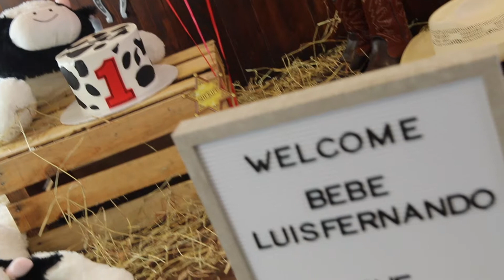LUIS FERNANDO'S FIRST SMASH CAKE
WE ARE STARTING THIS WEEK OFF WITH A SMASH!!! 😉EVERYONE SAY HELLO TO THIS LITTLE COWBOY, LUIS FERNANDO!! 🥰
THANK YOU KARLA SALINAS & FAMILY FOR COMING INTO THE STUDIO AND CELEBRATING LUIS' FIRST BIRTHDAY WITH US!!! 🎉🥳🤩
WE GOT TO MEET LUIS FERNANDO THE VERY MOMENT HE ENTERED THIS WORLD, A YEAR AGO, DURING THIS FAMILY'S LIFE FOREVER!!! WE ALSO GOT TO TAKE HIS NEW BORN PICTURES!!! IT'S BEEN AN HONOR TO BE ABLE TO WATCH HIM GROW!!! CAN'T WAIT TIL THEIR NEXT SESSION WITH US! ;)

🌟🍰Smash Cake sessions are a fun way to celebrate your baby's birthday, letting them play and get a little messy in the process! Recommended for babies 1-2 years old, we help you pick the perfect theme to represent your growing baby and our team will ensure the set is styled to perfection for your prince or princess' special day. Packages include collages & digital photos, and can be customized to include additional outfits, prints, and a video. 🍰🌟

✨DON'T FORGET, OUR NEXT SMASH CAKE MINI SESSIONS WILL BE HAPPENING, APRIL 30th, 2019!!!
LIMITED SPOTS LEFT!!!
WHAT DO OUR SMASH CAKE MINI SESSIONS INCLUDE?
• Cake 🎂🍰🧁
• Setup (one set for boys & one for girls) 🚙🌸
• Background designed by Edith Saldana Photography
• 30 digital photos - copy release form 📸
LIMITED SLOTS LEFT!!! BOOK TODAY!!!

🐣🌸💜APRIL IS HERE💜🌸🐣
🌷PROMOTIONS FOR THIS MONTH🌷
- EASTER BUNNY
- FIRST COMMUNION
- BAPTISM
- BALLET
- EARLY MOMMY & ME BOOKINGS

❣️MOMMY&ME PACKAGES❣️
- PASSION
- GRATITUDE
- AFFECTION
- MEMORIES

COME IN PERSON TO BOOK!
CAN'T COME INTO THE STUDIO? YOU CAN BOOK THROUGH THE PHONE & WE ACCEPT PAYMENTS OVER THE PHONE!!

3231 PABLO KISEL BLVD | SUITE L

EDITHSALDANAPHOTOGRAPHY.COM